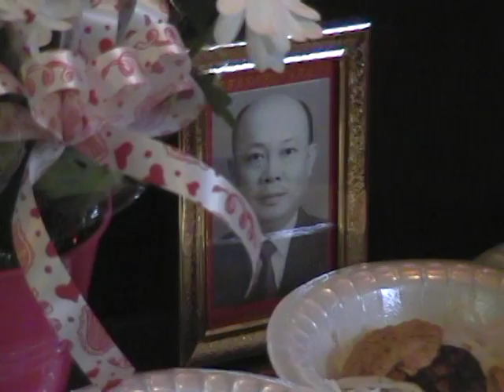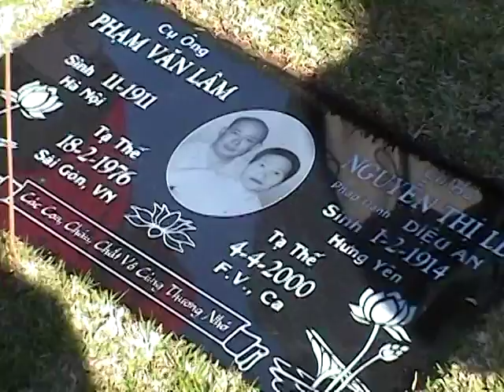2001 Jodie Learn To Walk